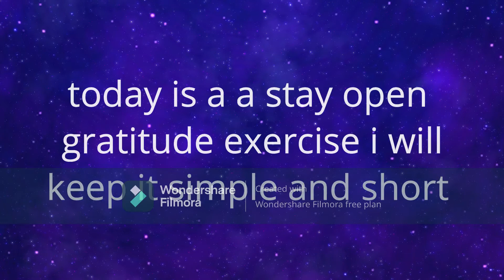day 10 stay open gratitude|100days meditation challenge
today is day 10 of 100days meditation challenge. today is a stay open gratitude meditation. today is meditation challenge day 10.

About me
Hello everyone. I am gary gan from Malaysia. I am 14. I like to make youtube videos that help people. This is why I create this youtube video. I hope I could help you.

This channel( music relaxing and meditation) is the best meditation channel for positive energy, finding calm, reduce stress, healing music, and many more. This channel is created on 23 Feb 2021 with the aim to help people who are suffering from stress, anxiety, and insomnia. Our music melody helps a lot of people to reduce stress and get more sleep. To improve the video we also add moving graphics. I hope this video helps you. Good luck.

there is a new program of shout-out channel for the audience. it means if who is interested you can email me. you can find my email in the about. your subject of the email should be ''shout-out youtube channel'. we both share both channels in our video so that both our audience can see. we just recommend both channels and do some short introduction of our video. maybe like what is this channel making. I will reply to your email as soon as possible. you can also share this with other small YouTubers.